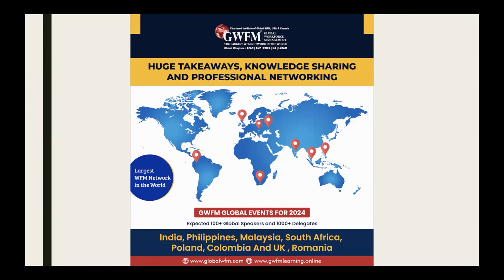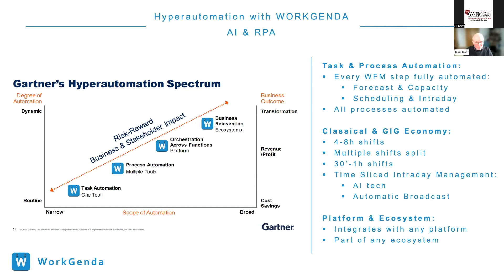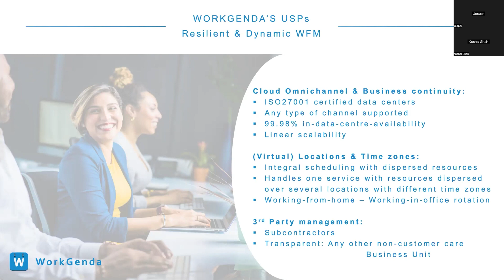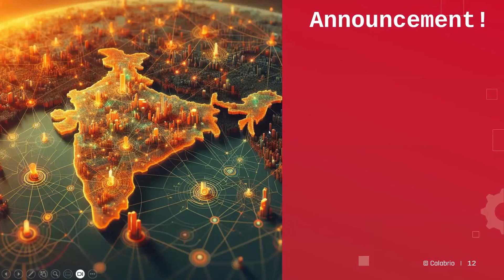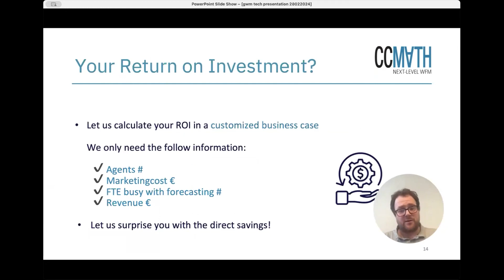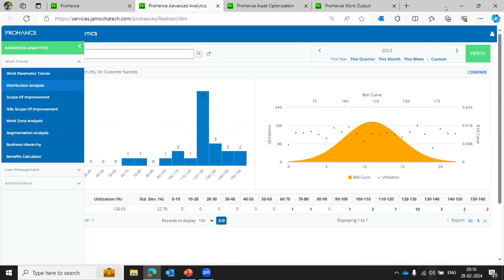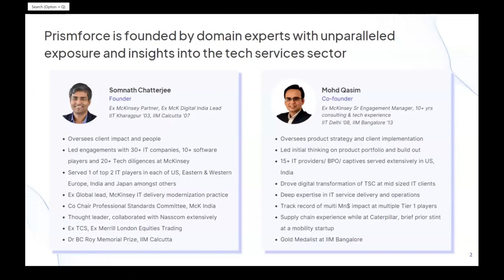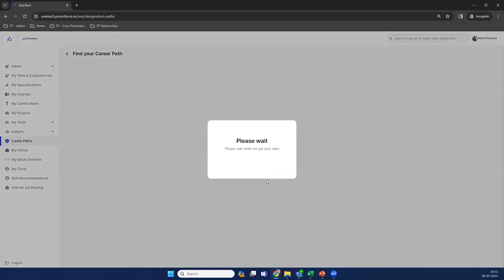GWFM Tech Show with top global WFM Tech solutions providers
GWFM Hosted the Global WFM Tech Showcase with the following global top tech solution providers
Injixo
Workgenda
CCMath
Calabrio
Prohance
Hexaware
Prismforce

All the tech solutions players demonstrated their unique capabilities with the quick demo,

Dr. Shiva
CEO
Global WFM Forum
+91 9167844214